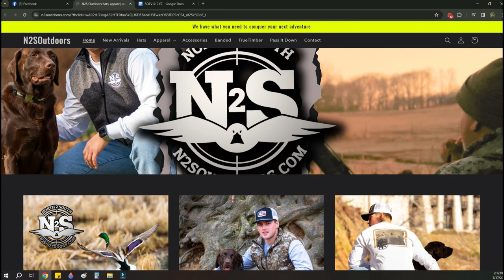Big Creek Ducks and Bucks 2024 Part 2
After a great two days of duck hunting, the boys are ready for the opening day of the snow goose season.